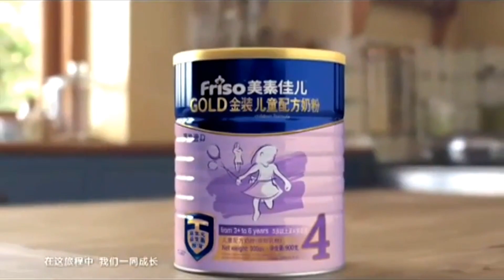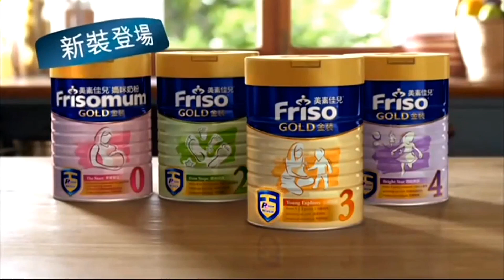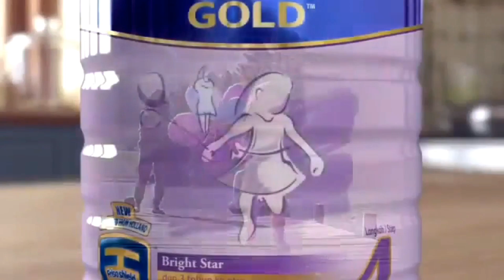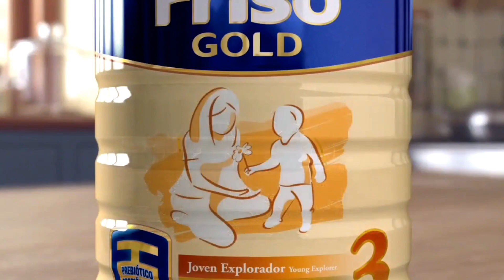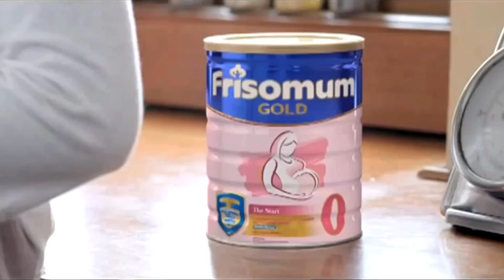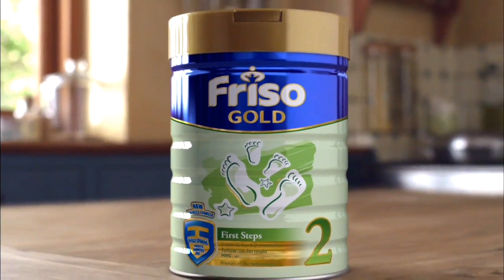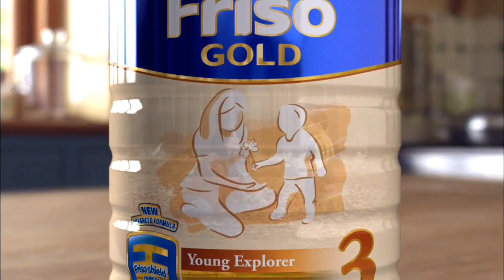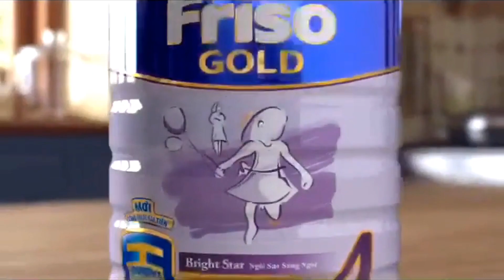Friso Gold "Incredible Journey" TVC Reels (Around the World, 2012-2014)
Various commercials of Friso Gold has include "Incredible Journey" song from Around the World in 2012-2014.

Countries include : China 🇨🇳, Hong Kong 🇭🇰, Indonesia 🇮🇩, Malaysia 🇲🇾, Mexico 🇲🇽, Middle East, Nigeria 🇳🇬, Philippines 🇵🇭, Singapore 🇸🇬, South Africa 🇿🇦, Vietnam 🇻🇳.